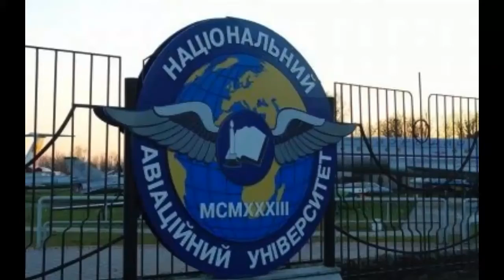NAU is my life